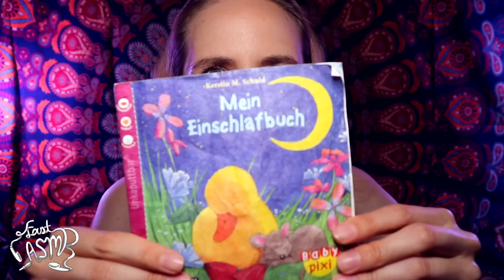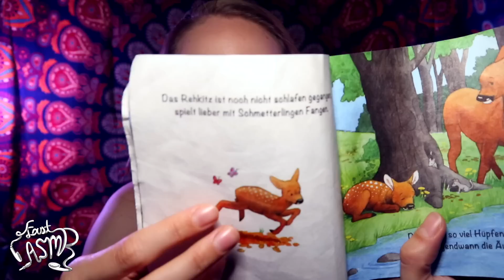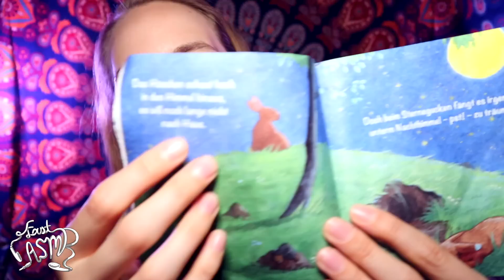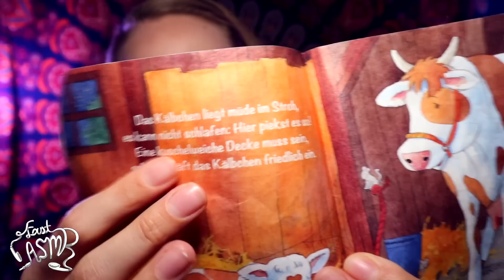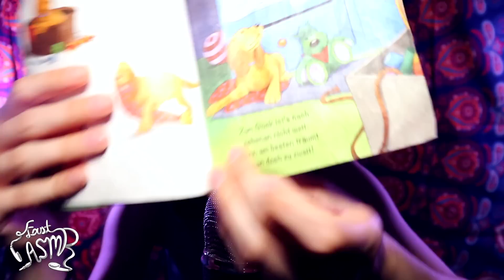ASMR for People Who Don't Get Tingles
One of you guys requested I use this tube, so I ordered one and I think it's the same or similar to the one ASMR Zeitgeist in this video So, shoutout to him!
TIME STAMPS:
0:00 preview/samples
1:50 big a$$ tube
11:14 pocket warmer
14:27 faux leather ball
16:31 cardboard tube (mouth sounds)
17:43 colored pencils
19:09 non-destroyable book (sounds & reading to you)
25:24 lid sounds
26:40 fake plant
27:45 crinkle toy
28:51 more tube

(You can also find me on any other major music platform!)

🎁 Want 3 extra videos, 1 audio, over 10 mp3 files, AND early access to my vids every month for $3? Click here!